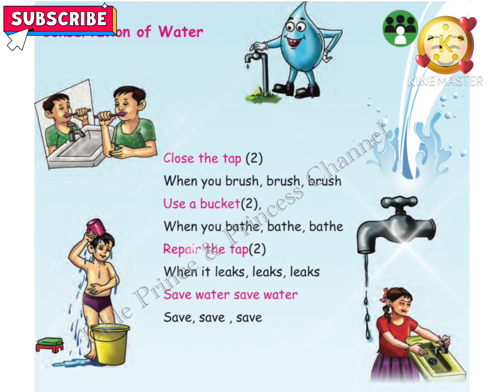Close the tap 🚰 | Conservation of water 💦 | English Poem